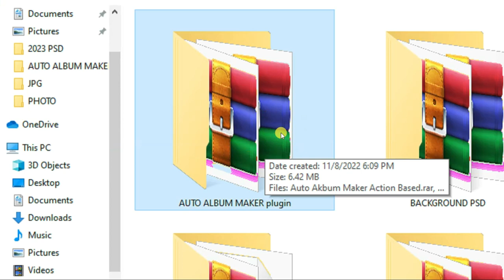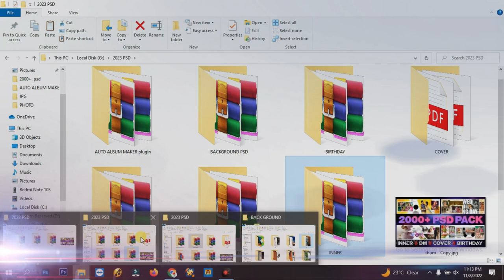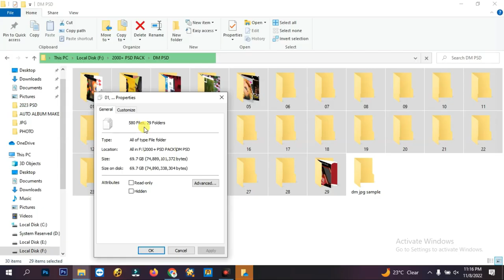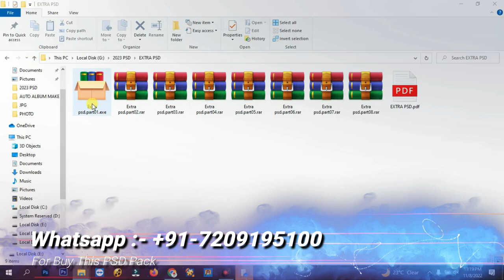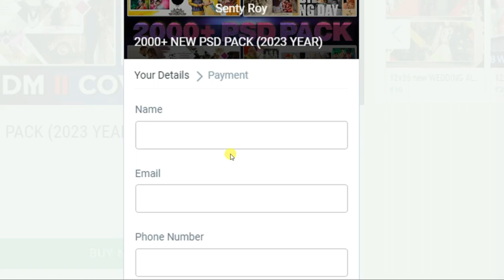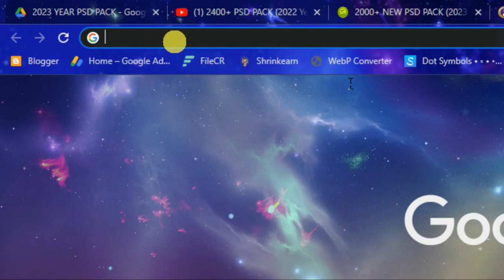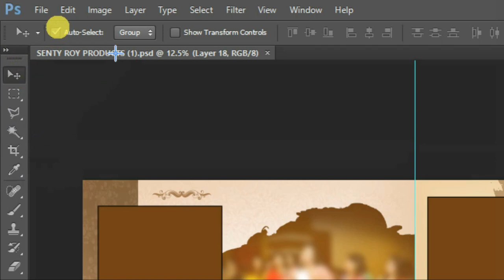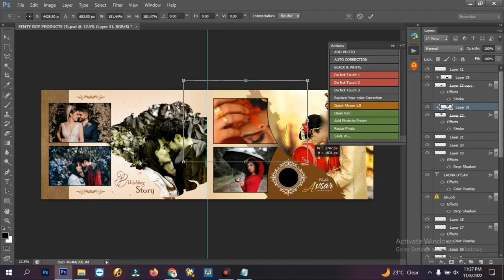2000+ New PSD Bundle Pack !! 2023 Year PSD Templates !! Auto Album Maker Software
Today i am going to 2000+ New PSD Bundle Pack !! 2023 Year PSD Templates !! Auto Album Maker Software

Album Software :
1. Album World 6.0
2. Super album pro 6.0
3. Julie Xperia Album
1. Julie infinity album
2. Julie pixel blaze
3. Album Sense cc
4. Album Quicker 6.0
4. Album Quicker 5.5
5. Album Quicker 4.0
6. Album xprexx 13.5
7. quick Album 1.0
8.Album xpress 12
9. Karizma Classic
10. Maxima raw 4.0
11. picasso dg album
12. KL Digital Album
 13. Auto album maker V5.5

1. Edius 7
2 .Edius 8.5
3. Edius 9.45
4. Edius X
4. Pinnacle Studio Ultimate
5. Adobe Premiere Pro CC 2022
6. Power Director Ultimate
7.  Corel Video Studio Ultimate 22
8. Filmora X
9. Adobe Premiere Elements 2022
10. MAGIX Movie Edit Pro 2020
11. Sony Virgo

extra software :
0. Infinity photo editor 6.0
1. Anurag Edit Plus
2. Anurag pro 5
2. Image sparkle
3. edius macro generator pro 2.2
4.  Microsoft Office 2022
5. Photoshop cc 2022
6. Corel Drow 2021
7.  TeamViewer_Setup 15 + Activation
8. internet download manager updated
9. Leap Office Full package
10. india font v3.0
11. stm 4.0
12. Auto Cutting photo
13. gaming screen recorder
14. edit xpress
15. id card xpress
16. one click pro
16. One ClickPro 4.0
17. Data Recovery software
18/ Photoshop plugin
19. FL Studio 21
etc.

search
senty roy,senty roy youtube,2000+ New PSD Bundle Pack !! 2023 Year PSD Templates !! Auto Album Maker Software,2023 year wedding new psd,wedding free psd,album album psd,drag and drop psd free,new magic psd pack fre download,wedding psd templates,new 12x36 dm psd,new 12x36 inner psd,12x18 cover psd,album world free download,julie liberty album free,new updated psd pack,wedding new psd templates free,photo book psd,psd templates free,new wedding psd 2023